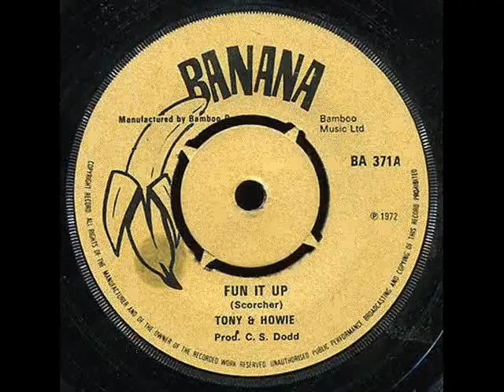Tony & Howie - Fun It Up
Tony & Howie - Fun It Up (1972)
7-inch
label Banana